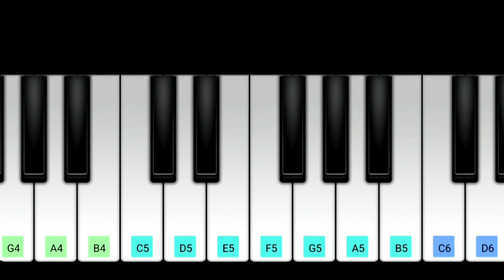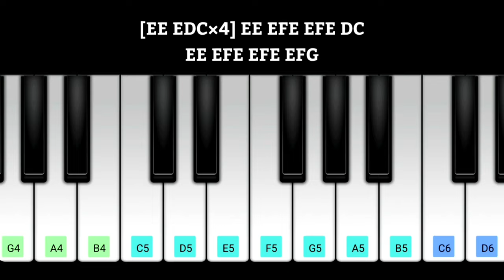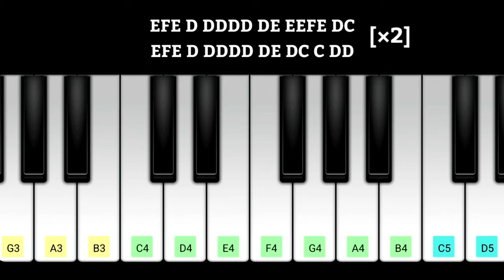BEAST Arabic Kuthu Piano Notes | Thalapathy Vijay | Pooja Hegde | Nelson | Anirudh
arabic kuthu keyboard notes,arabic kuthu keyboard,arabic kuthu keyboard cover,arabic kuthu keyboard tutorial,arabic kuthu keyboard bgm,arabic kuthu keyboard notes mobile,arabic kuthu playing in keyboard,

halamithi habibo, halamathi habibo,halamithi habibo song,halamithi habibo dance,halamithi habibo hindi,halamithi habibo video song,halamithi habibo reaction,halamithi habibo dj,halamithi habibo remix